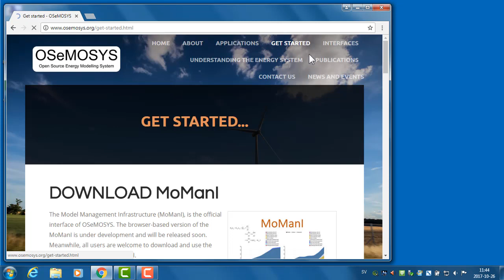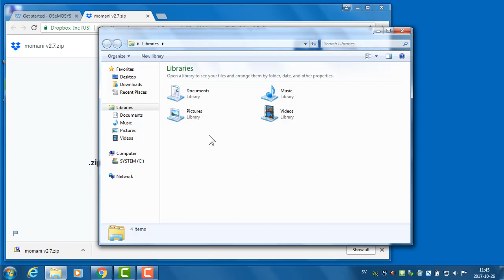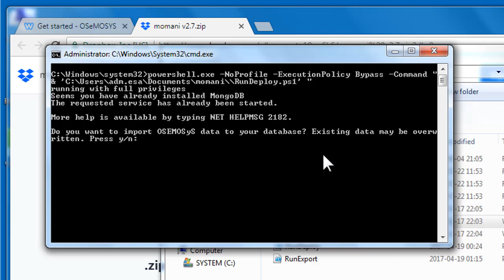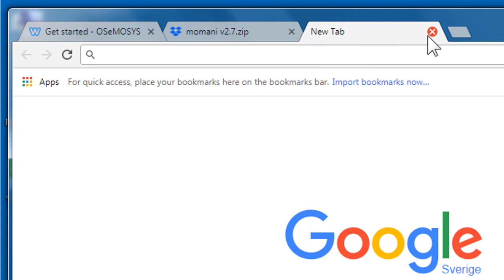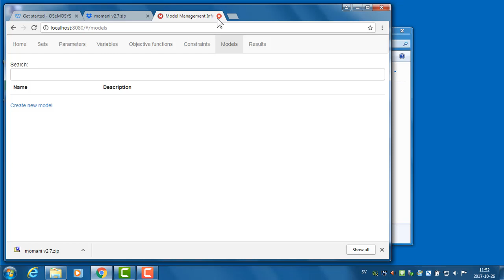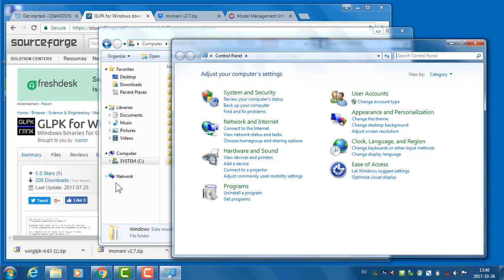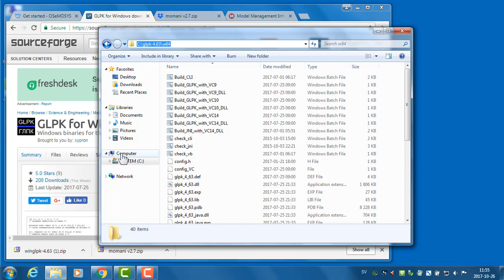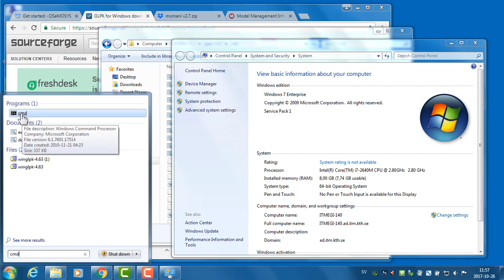How to install MoManI and GLPK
Video tutorial on the first steps to follow for installing the Model Management Infrastructure (MoManI) and the GLPK solver, and getting started with using the Open Source Energy Modelling System (OSeMOSYS).